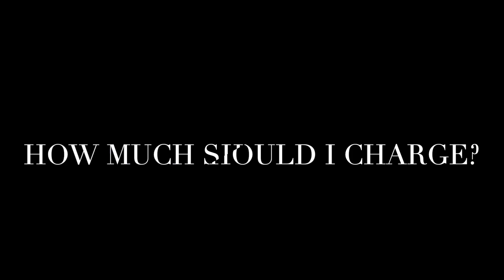Your most asked Tile Floor Refinishing questions answered!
NAPCO's head of R&D, Steve Zamborsky, answers the most commonly asked questions that he gets about refinishing tile surfaces.
Have you thought about adding Tile Floor Refinishing to your business?